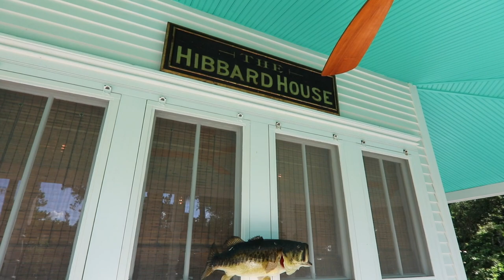272 St George St , St. Augustine, Florida, 32084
The Hibbard House, originally built in the late 19th Century at the height of the Victorian Era is a stunning example of Queen Anne Victorian Architecture. This authentically restored home has brought back to life the amazing woodworking craftsmanship that is seen throughout the home including doors, the three-story staircase, three fireplaces and trim work throughout.

The professional restoration artfully blended with modern fixtures and appliances makes The Hibbard House timeless yet contemporary. Located on historic brick paved St. George Street in St. Augustine's Historic Downtown, you are a short stroll walk to the shops, restaurants and activities in the heart of The Ancient City yet, located just far enough away to provide privacy and quiet when relaxing on your porch or in the spacious back yard.

A showstopper in the level and detail of the restoration and preservation as well as the very apparent loving maintenance makes owning an historic home worry-free.